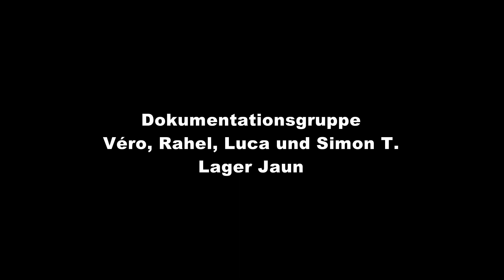Schule Rünenberg Lager Jaun 2011: Gruppe "Kunst"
Mehr zum Lager auf topschool.ch